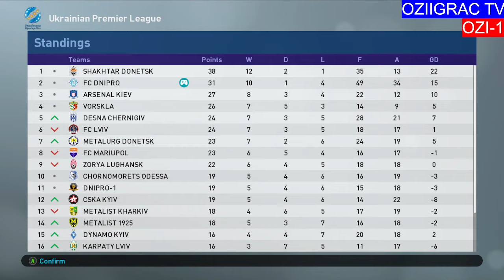Моя кар'єра | Днепр (Днепропетровск) | 15 тур | проти ЦСКА Київ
Всім привіт, в цій серії я буду будувати кар'єру тренера ФК «Дніпро». Я довго над цим думав і зараз збираюся це зробити.
Я візьму один або два клуби з кожної ліги і буду працювати з ними.
Кожні вихідні відбуватимуться матчі.
І я сподіваюся, вам сподобається цей серіал.